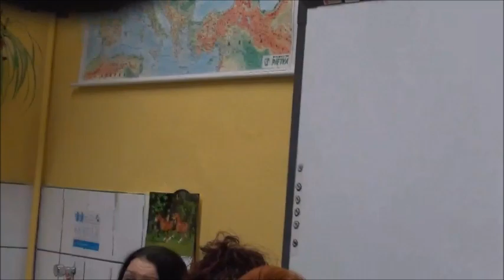Rozmawiali o przyszłości szkoły w Pogwizdowie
W budynku Szkoły Podstawowej w Pogwizdowie w Gminie Paszowice doszło do spotkania dotyczącego przyszłości placówki. Pracownicy szkoły, mieszkańcy oraz samorządowcy spotkali się z Dolnośląskim Kuratorem Oświaty. W dyskusji uczestniczyła poseł Elżbieta Witek.